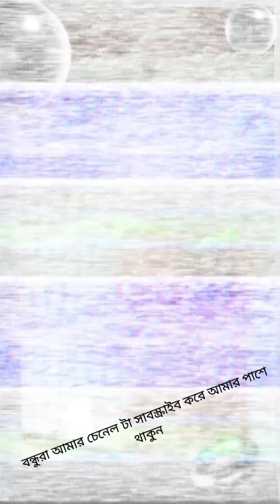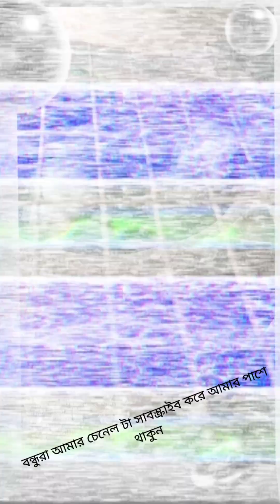1 November 2024